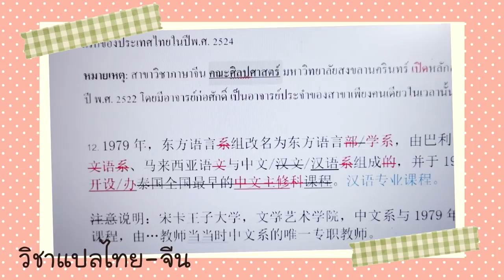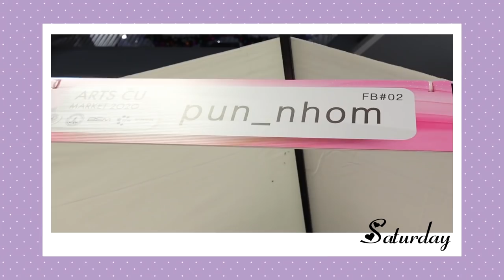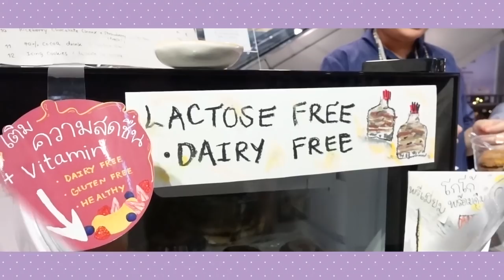1 อาทิตย์ของนิสิตอักษร จุฬากับการเป็นยูทูปเบอร์ A week in the life of a Chula YouTuber /泰语字幕| PetchZ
เพชรอยู่ปี 4 ปีสุดท้ายแล้วจ้า เรียนหนักไม่ไหวแล้ว เทอมหน้าสู้กันอีกเทอม สู้!!!
ทุกคนดูเลสุขภาพกันด้วยนะคะ ป่วยแล้วไม่สนุกเลยจริงๆ 🤧🤒

โปร Black Friday กระเป๋าแบรนด์ JW PEI ทุกคนไปตำกัน